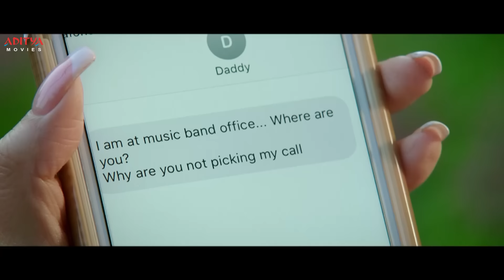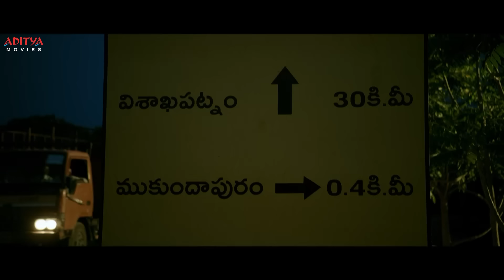Supreme Khiladi 2 South Film B2B Comedy Scenes | Sai Dharam Tej | Anupama | Aditya Movies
Watch and Enjoy Latest Hindi Dubbed Movie "Supreme Khiladi 2" B2B Comedy Scenes, Starring Sai Dharam Tej, Anupama on Aditya Movies.

Credits:
Film Name : Supreme Khiladi 2 (Tej I Love U )
Cast: Sai Dharam Tej, Anupama Parameswaran
Producer: Aditya Music India Pvt. Ltd
Director: A. Karunakaran
Music Director: Gopi Sundar
Cinematography: I. Andrew.